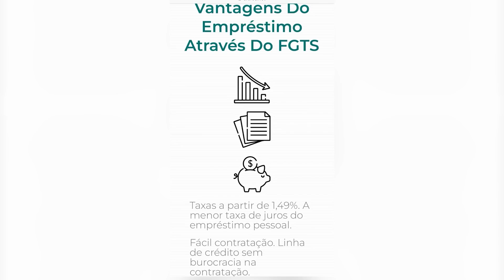LIBERADO! CONSELHO FISCAL APROVA APORTE E GRANA PODE CAIR SEMANA QUE VEM. ZAGUEIRO CHEGA COM FOME!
Um news recheado que vai falar de reforços, de jogadores novos, de time para pegar o Fluminense, de 777 na Itália com entrevista de um jornalista que vive o futebol no país, de Maracanã, de Ferroviária de Araraquara e dos valores aportados pelo acordo com holding e que estão próximos de liberação. Muito assunto, muita entrevista, muito conteúdo, MUITO SERVIÇO! Somos o Atenção, vascaínos!

ASSOCIA VASCO!